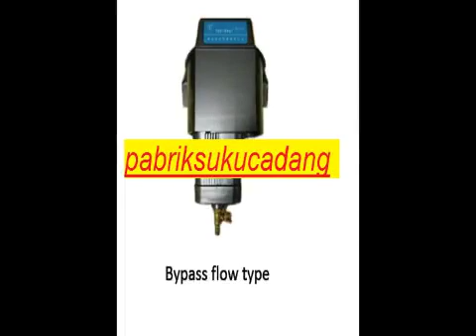Online Turbidity Analyzer pabrik suku cadang pabriksukucadang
Turbidity analyzer adopts standard infrared light
scattering detection. Mainly used in water plant, industrial process,
sewage treatment and other industries.
Key Features
 Measuring range: 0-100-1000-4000 auto range
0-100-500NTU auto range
 Measuring Accuracy: 0.01NTU (0-20NTU)
0.1NTU (20-500NTU)
 Standard 90° infrared scattering light 860nm.
 Nearly no need maintenance.
 With fault self diagnosis.
 MODBUS RS485/RS232 digital output,
 Double 4~20mA analog output.
 Power supply: AC220V, 10W.
 Unit:

Untuk Control parts, kami menyediakan seluruh kompinen dan berbagai merek seperti : siemens, allenbradley, omron, abb, ge dll, begitu juga dengan tools